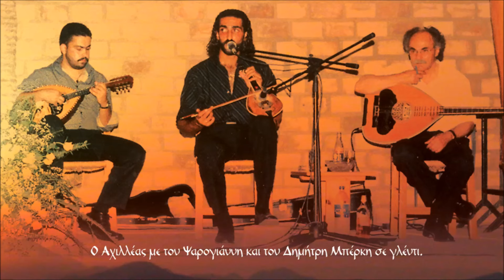ΑΧΙΛΛΕΑΣ ΔΡΑΜΟΥΝΤΑΝΗΣ - ΑΓΑΠΗ ΜΟΥ (ΚΟΝΤΥΛΙΕΣ) | Official Audio Release © 2004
ACHILLEAS DRAMOUNTANIS - AGAPI MOU (KONTYLIES) | Official Audio Release © 2004

ΑΧΙΛΛΕΑΣ ΔΡΑΜΟΥΝΤΑΝΗΣ - ΠΑΡΑΠΟΝΟΥΜΑΙ ΤΣΗ ΖΩΗΣ

Η πρώτη δισκογραφική δουλειά του Αχιλλέα Δραμουντάνη με τραγούδια δικά του και παλιά παραδοσιακά.
Σημαντική συμμετοχή σε αυτό το πρώτο του δισκογραφικό βήμα είναι ο μεγάλος δάσκαλος του λαούτο Γιάννης Ξυλούρης (Ψαρογιάννης)

ΠΕΡΙΕΧΟΜΕΑ CD:
1. ΚΑΘΕ ΠΟΥ ΒΓΕΙ ΤΟ ΓΕΛΙΟ ΜΟΥ [ΣΥΡΤΟ]
2. ΑΓΑΠΗ ΜΟΥ [ΚΟΝΤΥΛΙΕΣ]
3. ΠΟΥΛΙ ΤΣ' ΑΥΓΗΣ [ΣΚΟΠΟΣ ΤΗΣ ΝΥΧΤΑΣ]
4. ΕΝΑ ΒΙΟΛΑΚΙ ΕΦΥΤΕΨΑ [ΑΡΓΟ ΣΥΡΤΟ] - ΑΣΕ ΜΕ ΛΙΓΟ ΝΑ ΧΑΡΩ [ΠΑΡΑΔΟΣΙΑΚΟ ΣΥΡΤΟ]
5. ΠΑΡΑΠΟΝΟΥΜΑΙ ΤΣΗ ΖΩΗΣ - ΑΜΑ ΘΑ ΚΑΤΣΩ ΝΑ ΣΚΕΦΤΩ [ΑΠΟΚΟΡΩΝΑΣ]
6. ΜΟΝΟ ΣΤΗ ΦΑΝΤΑΣΙΑ ΜΟΥ [ΣΚΟΠΟΣ ΤΗΣ ΝΥΧΤΑΣ]
7. ΣΤΟ ΤΟΠΟ ΠΟΥ ΕΣΜΙΓΑΜΕ [ΚΟΝΤΥΛΙΕΣ]
8. ΤΟ ΚΑΗΜΑ ΤΟΥ ΧΩΡΙΟΥ [ΡΙΖΙΤΙΚΟ] - ΚΑΜΑΡΙ ΤΩΝ ΑΝΩΓΕΙΑΝΩΝ [ΠΑΡΑΔΟΣΙΑΚΟ ΣΥΡΤΟ] - ΑΠΟ ΤΑ ΒΑΘΗ ΤΣΗ ΚΑΡΔΙΑΣ [ΣΥΡΤΟ]